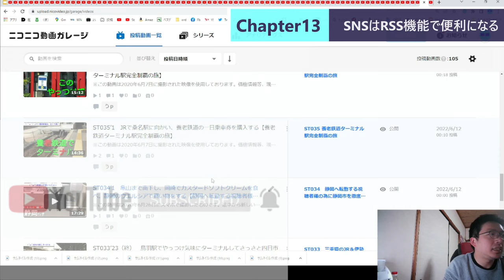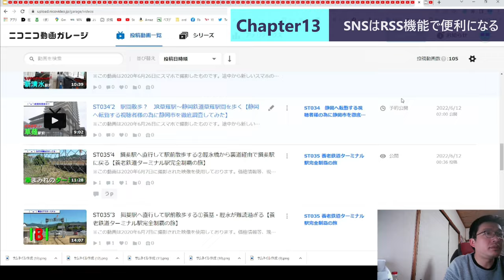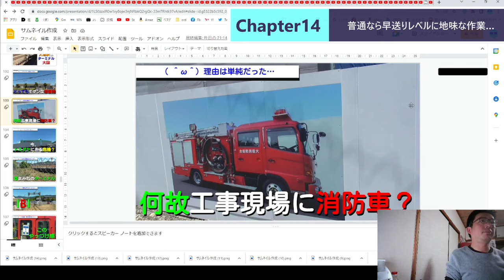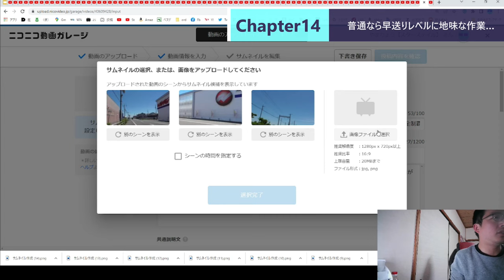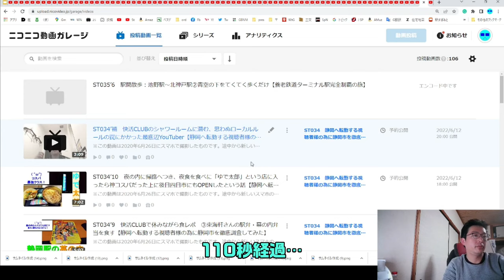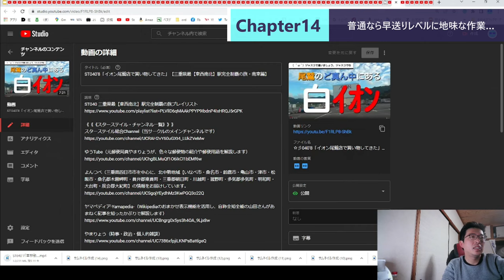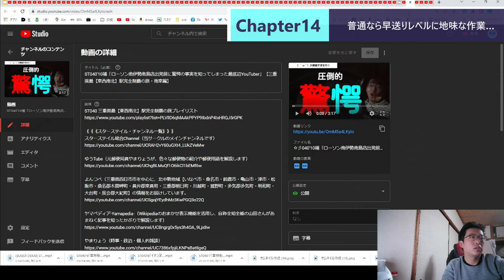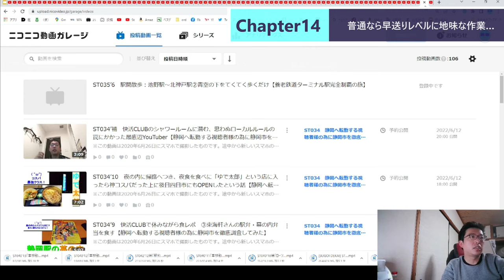ST101-6 1000本以上動画投稿していたらイレギュラーなやつだってありますよ【底辺YouTuberが24時間ニコニコ動画に投稿し続けたら何本投稿できる？】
開始から一時間近くといった段階ですが、既にここで書くネタが無くなってきました。
　SNS（特にTwitter）はRSS設定で動画投稿時に自動でツイート出来る設定にしておくと便利です。
　じつはこの辺りもYouTubeは解説動画を見ながらリンク生成の為の打ち込み作業をして設定画面から云々といった感じでちょっと素人には手が出しにくい感がありますが、ニコニコの方はアカウントの設定画面とかから簡単に設定できます。